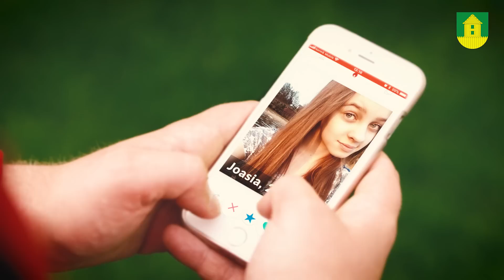EXCES - Jesteś wiatrem (Official Video) NOWOŚĆ DISCO POLO 2018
Oficjalny teledysk zespołu EXCES do utworu "Jesteś wiatrem". Zapraszamy serdecznie Wszystkich do słuchania i oglądania klipu do naszego najnowszego utworu pt. "Jesteś wiatrem". To już czwarty teledysk grupy.

► Ustaw utwór JESTEŚ WIATREM zamiast sygnału oczekiwania na połączenie.
Abonament:
REGULAMIN: halodzwonek.pl

► Muzyka i słowa: Zespół Exces
► Aranżacja - Mix - Mastering: Piotr Bechcicki "Mister Dex"

► TEKST:
Jesteś jak wiatr we włosach,
Usta malinowe masz,
Jak kochasz to bez granic,
Miłość swe humory ma.

1
Opowiem Ci pewną historię.
Tańczyła w deszczu uśmiechając się ciągle.
Tak szalona mając naście lat.
Spacer po burzy i wiatru szum.
I nawet słońce wygląda zza chmur
Proponuje jej taniec pośród łąk i pól

REF:
piękną kobietą o zmysłowych oczach
a usta malinowe masz.
i za wszystko, nieraz za nic,
bo miłość swe humory ma.

2.
Życie nie bajka, więc Cię nie rozpieszcza
Lecz daje rady i nieraz zamiesza.
Idziesz drogą losu, mijasz tyle zdarzeń
Tak pewna siebie i pełna wciąż marzeń
uśmiech na twarzy twym przyjacielem jest.

REF:
i za wszystko, nie raz za nic,